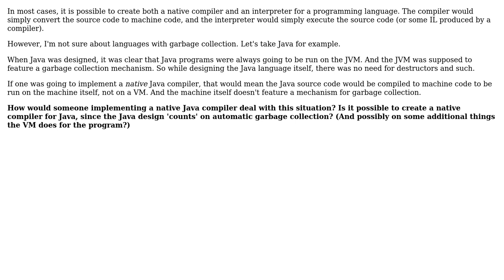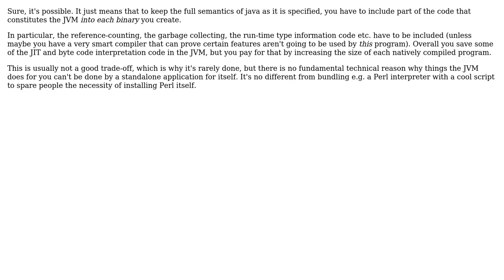Is it possible to implement a native compiler for a 'managed language' such as Java?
Software Engineering: Is it possible to implement a native compiler for a 'managed language' such as Java?

With thanks & praise to God, and with thanks to the many people who have made this project possible! | Content (except music & images) licensed under CC BY-SA | Music | Images & others | With thanks to user Kilian Foth user Jorg W Mittag user Aviv Cohn user 8bittree and the Stack Exchange Network Trademarks are property of their respective owners. You are responsible for your own actions.